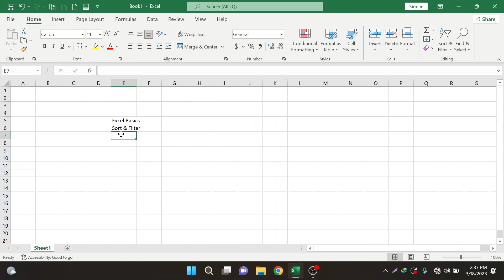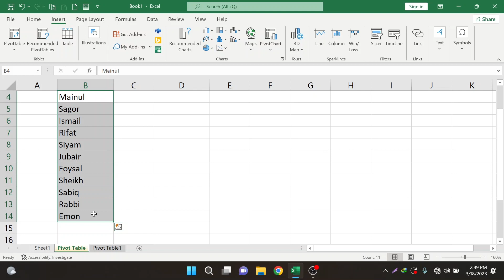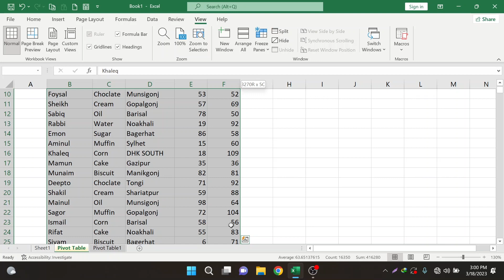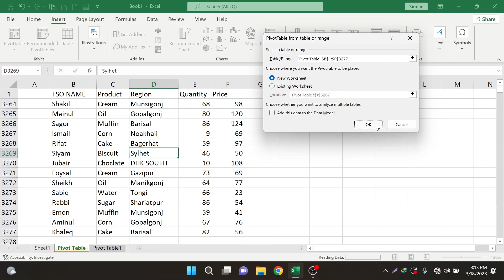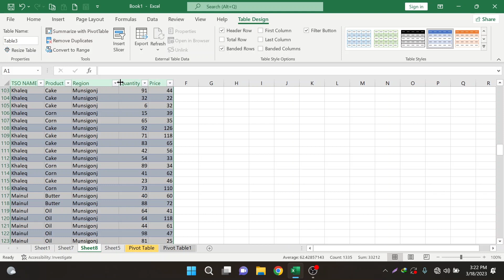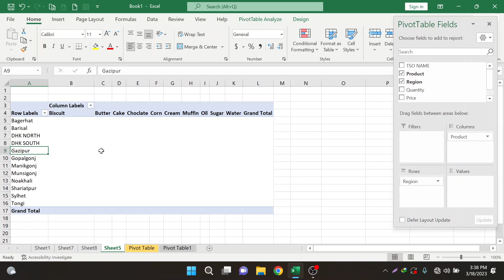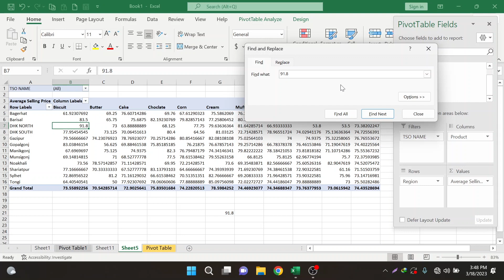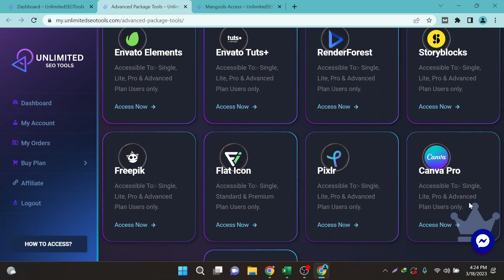Pivot Table | Data Analysis With Excel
Digital marketing refers to the use of digital channels, such as search engines, social media platforms, email, and websites, to promote a product or service. Here are some basic concepts of digital marketing:

Search Engine Optimization (SEO): SEO is the practice of optimizing your website and its content to rank higher in search engine results pages (SERPs). This is done by improving the quality and relevance of your content, using targeted keywords, and improving your website's technical structure.

Pay-Per-Click Advertising (PPC): PPC is a type of online advertising where advertisers pay each time a user clicks on their ad. Advertisers bid on specific keywords related to their product or service and create ads that appear in search engine results pages or on social media platforms.

Social Media Marketing (SMM): SMM involves using social media platforms such as Facebook, Twitter, LinkedIn, Instagram, and YouTube to promote a brand or product. This can include organic posts, paid advertising, and influencer marketing.

Content Marketing: Content marketing is the creation and distribution of valuable content such as blog posts, videos, infographics, and eBooks to attract and engage a target audience.

Email Marketing: Email marketing involves sending targeted emails to a list of subscribers with the goal of promoting a product or service, nurturing leads, and building brand loyalty.

Analytics: Analytics is the process of measuring and analyzing data to improve marketing strategies. This can include tracking website traffic, engagement rates, conversion rates, and customer behavior.

Digital marketing is an ever-evolving field, and keeping up with new trends and strategies is crucial for success.